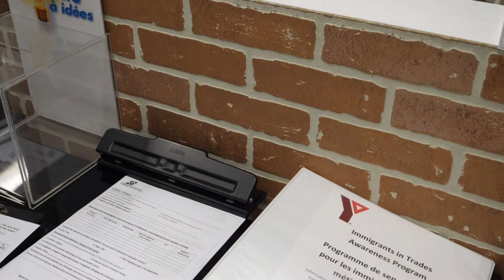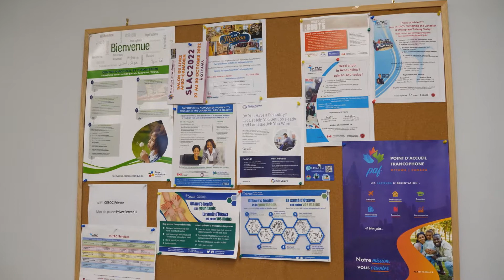Emploi pour les nouveaux arrivants: Tour virtuel du CÉSOC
Comment nous aidons les personnes nouvellement arrivées au pays décrochent un emploi.
Tournée du conseil économique et social d'ottawa-carleton (CÉSOC)

How we're helping newcomers find employment: Virtual Tour of CÉSOC (The Economic and Social Council of Ottawa Carleton (CÉSOC))